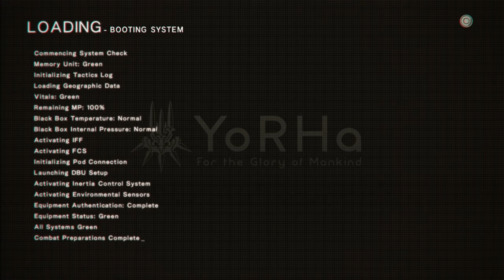NieR: Automata - Blind - Part 22 - Long Commute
We go all the way to the moon for a five-minute meeting, and then go all the way back! Doesn't sound like a very efficient way to disseminate status updates, I assume there was more reason to go back there that I didn't find or something. Anyway, we also enter a new zone in the game, the Forest.

Fun fact, one of the default thumbnails YouTube selected for this video was the exact frame that I used for the custom one, minus the iconography stuff on the side.

That promised social media link spam.